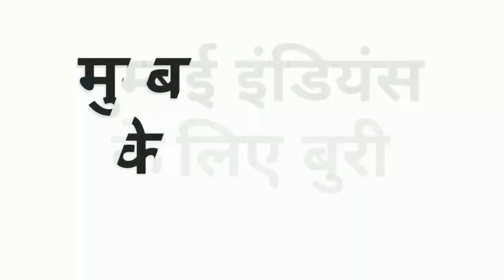IPL 2020- Mumbai Indians Auction Strategy For IPL 2020 || MI Auction Strategy 2020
Mumbai Indians Auction Strategy For IPL 2020
MI Auction Strategy 2020

Thankyou  🙏🙏🙏🙏